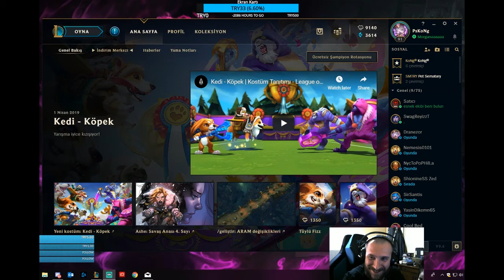Abracadabra :) - (tüylü kapsül)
12xTüylü Kapsül Abracadabra :)